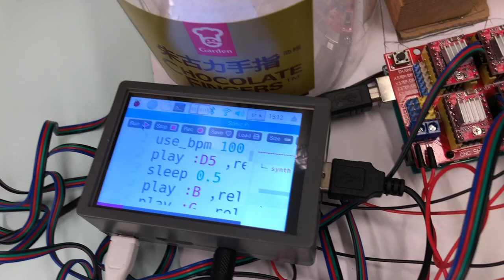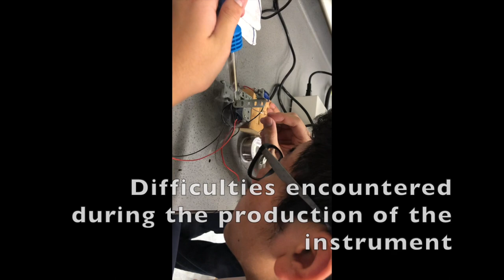Musical Instrument Design Competition [YMCA of Hong Kong Christian College] YMCA song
Musical Instrument Design Competition

Team: YMCA of Hong Kong Christian College

Performance: YMCA song

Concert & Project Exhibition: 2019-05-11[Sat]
Venue: Queen Elizabeth School, Mongkok

Parents, classmates, friends can enjoy the show at the Balcony (Public Seating Area).

The "My Favourite Musical Instrument Award" is determined by visitors' votes. Please come and vote for them!